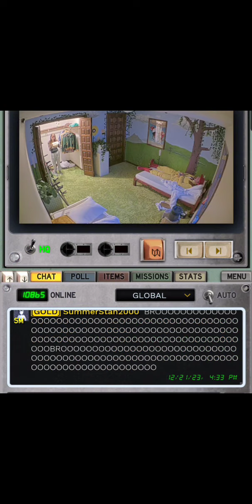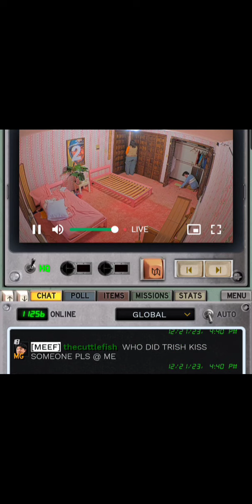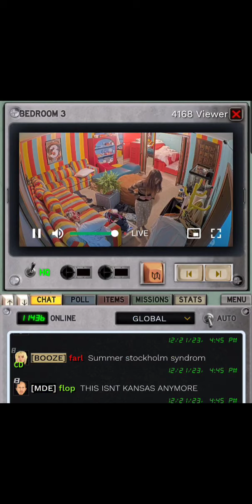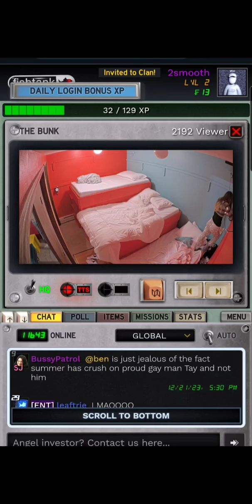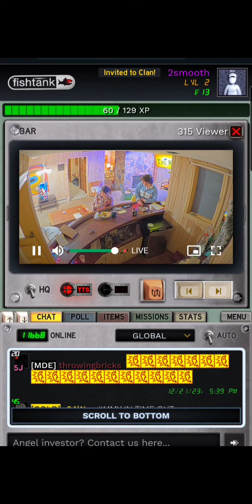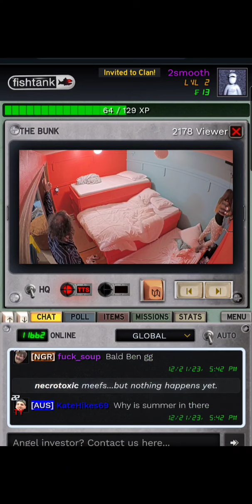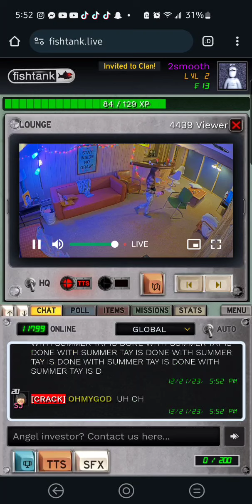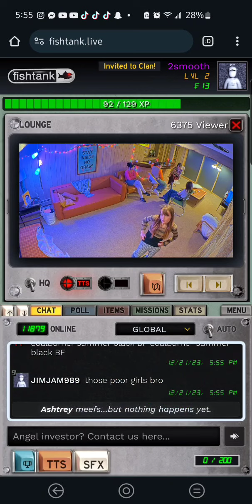Fishtank Live Season 2: Day 4 - Goldstriker Interviews + Summer Losing It